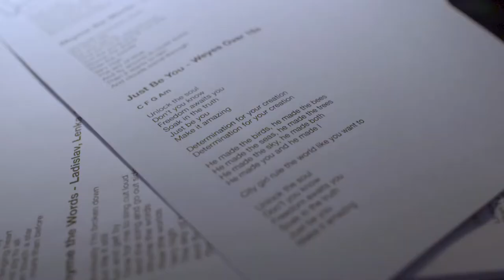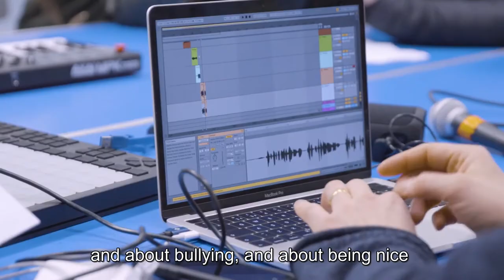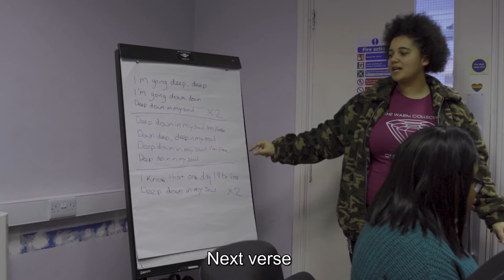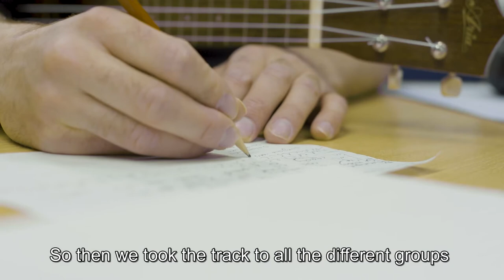West End Music